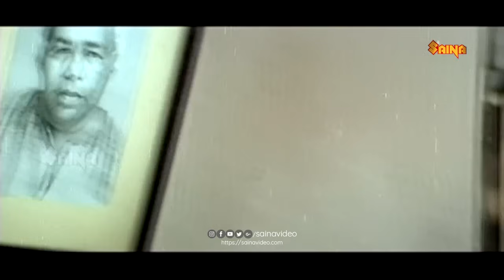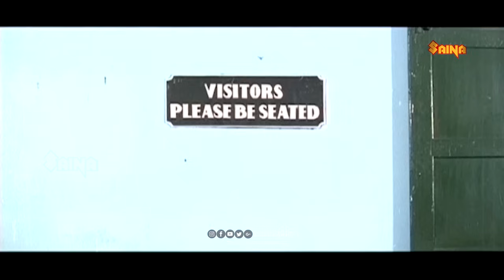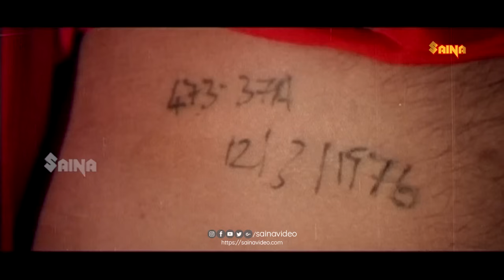കുമാരേട്ടന് ശ്രീദേവി ഒരൊറ്റ മോളെ ഉളൂ | Pingami Movie Romantic Scene | Mohanlal | Kanaka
Captain Vijay forms a bond with Kumaran, a severely injured man. However, when he dies, Vijay decides to investigate and ends up finding answers related to his life.